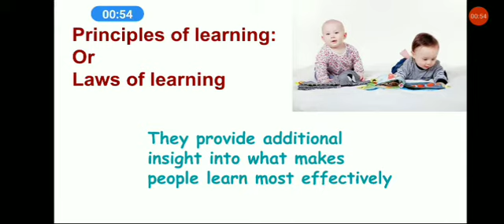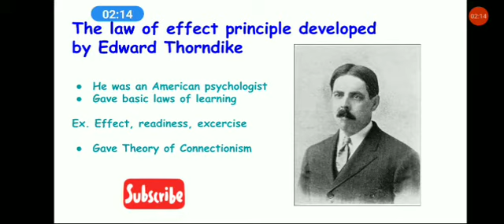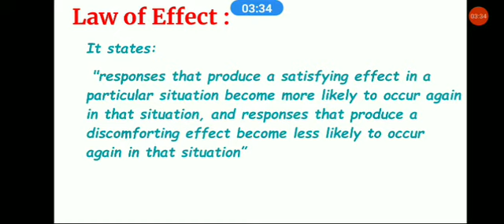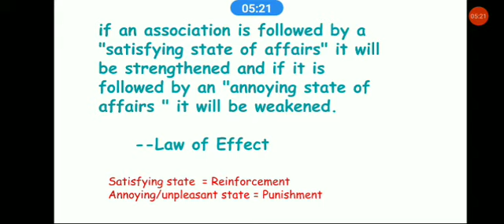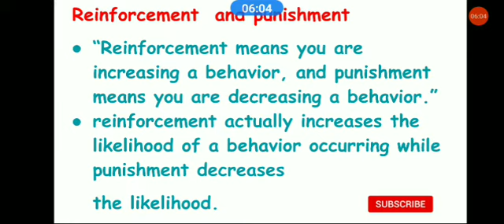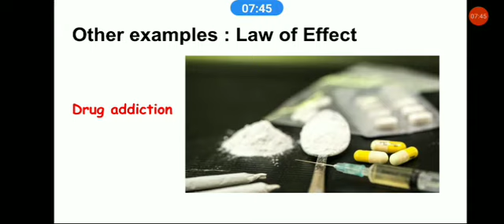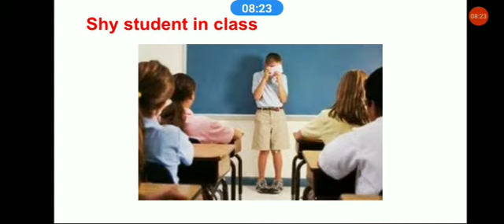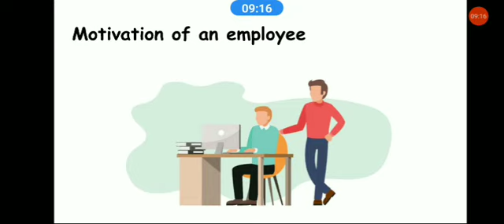Law of Effect |Principles of Learning ||Learning Theory -4a| Edward Thorndike ||By Ravi (IIT Bombay)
Hello Guys
In this video I will discuss Primary principles /Laws of learning.I will explain about law of effect developed by Edward Thorndike.Please watch the video till end.

Your feedbacks are highly welcomed.